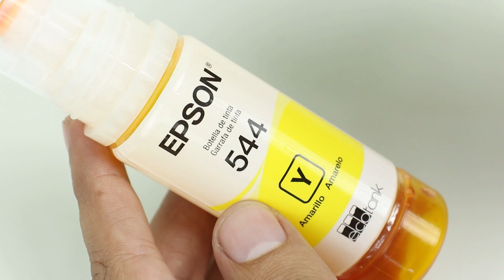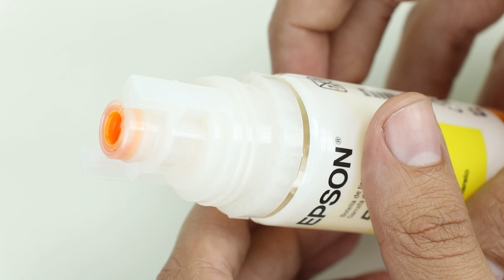Precisa ou não precisa furar o bico para carregar a impressora? - Garrafa de tinta de impressora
Tirando dúvida sobre a necessidade de furar o bico da garrafa de tinta de multifuncional e impressora que utiliza tecnologia de tanque de tinta e não usa cartucho. Este tipo de impressora possui um tanque onde a tinta é armazenada. O tanque das impressoras deve ser reabastecido quando a tinta estiver acabando e para reabastecer estes tanques de tinta, existem garrafas de tinta, que custam muito menos do que os cartuchos de tinta.

As garrafas são usadas para despejar a tinta de impressora no local correto (tanque de tinta)

Comprar tinta para impressora ou multifuncional (Varios modelos, verifique o indicado para seu equipamento)